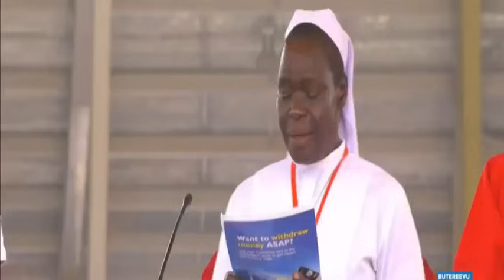Bobi Wine Akyankalanyiza Okusaba e Namugongo Abantu Bavudde Ku Misa Nebamwanilizaa Mu Mizila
Bobi Wine Akyankalanyiza Okusaba e Namugongo Abantu Bavudde Ku Misa Nebamwanilizaa Mu MizilaBobi Wine Akyankalanyiza Okusaba e Namugongo Abantu Bavudde Ku Misa Nebamwanilizaa Mu Mizila